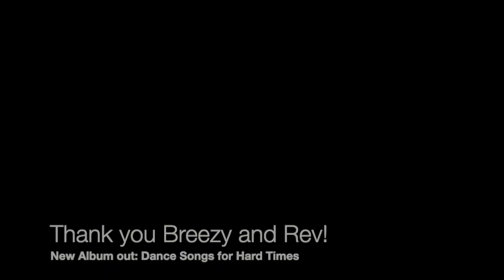April 2021 Walk Through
Take a short tour around the Schooner Hindu in Thomaston, ME with Josh Rowan, primary skipper of the Hindu, President of Hindu Charters, and project manager for the rebuild.

Want to help? Share this video; donate to our gofundme; volunteer your skills; come sail with us on the Bloodhound this summer in Provincetown; buy a gift certificate for a sail on the Hindu; get a t-shirt; donate something to our online auction; tell your friends!

Thank you for your interest in preserving the Schooner Hindu for future generations of sailors; we hope you'll stay with us on this caretaking journey.